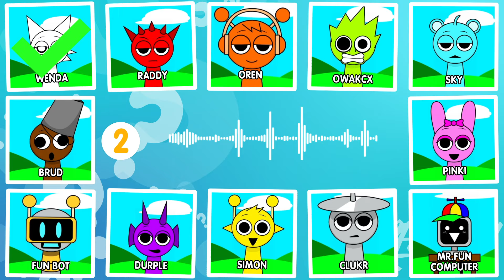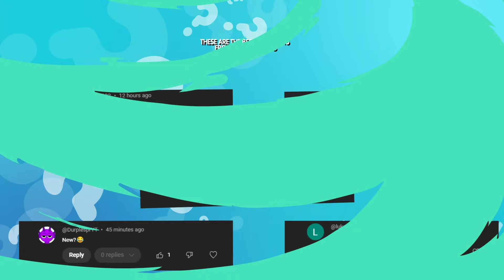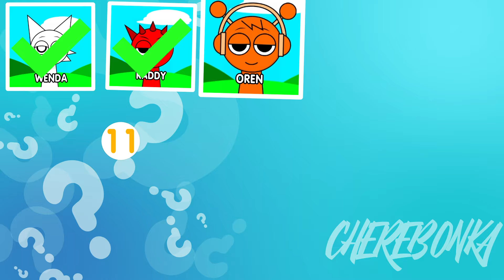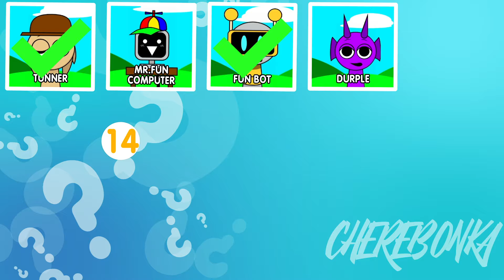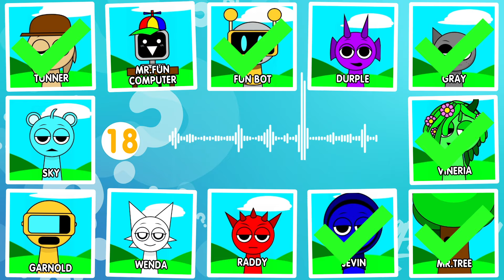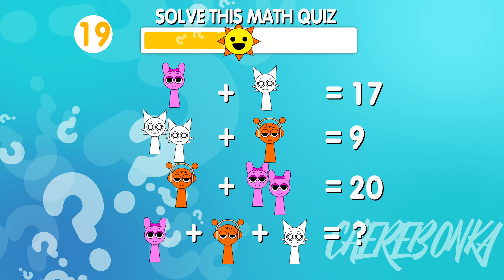Guess The Incredibox Sprunki Characters by VOICE! Mr.Fun, Wenda, OWAKCX, Durple, Pinki 🔊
Put your emoji skills to the test and guess the characters from Incredibox Sprunki in this fun guessing game! Can you guess the character just by their emoji and voice? Let's find out in this video from Incredibox Sprunki!

Can you guess the monster by emoji and voice in Incredibox Sprunki? Test your knowledge and see if you can identify the Incredibox Sprunki in this fun guessing game!